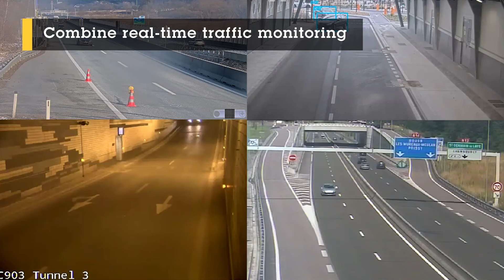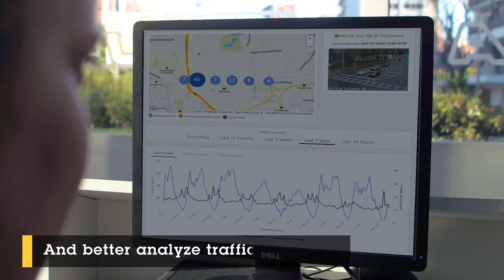A smarter way to achieve traffic mobility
Picture a road system where traffic moves safely and freely Axis and Citilog can help you bring it about with video-based traffic management solutions for smarter mobility. Utilizing a combination of high quality video and powerful analytics delivers insights that simplify traffic management decisions and help you get more from existing infrastructure.